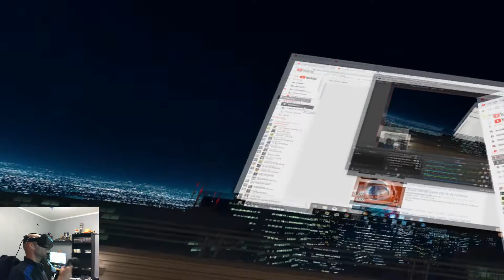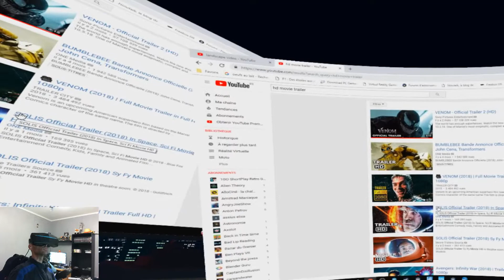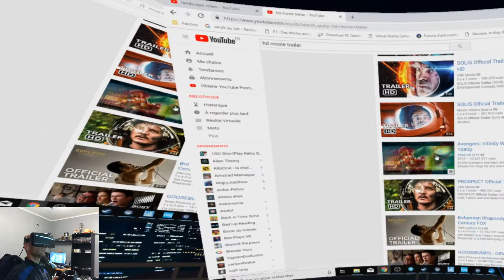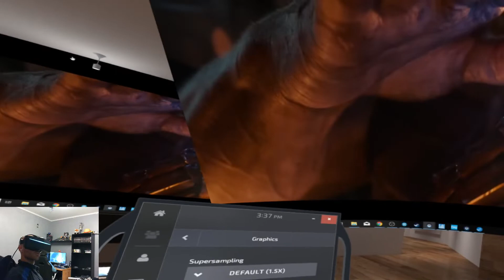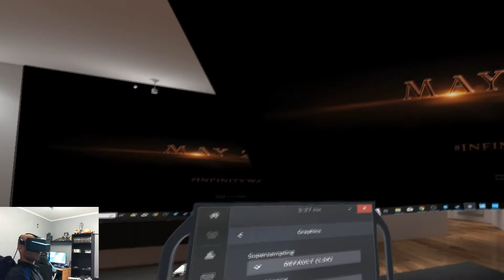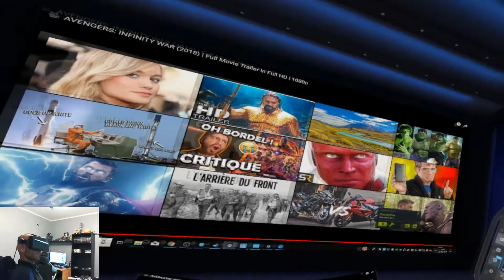PIMAX 8K BigScreen Beta (English Subtitles)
Config :
I7-7700k@4.2
PNY 1060GTX 6Go
16Go Ram
MSI Z720 Pro Carbon Gaming
Win10 home.
SteamSS @60%
Pitool 0.90 @1
Small FoV